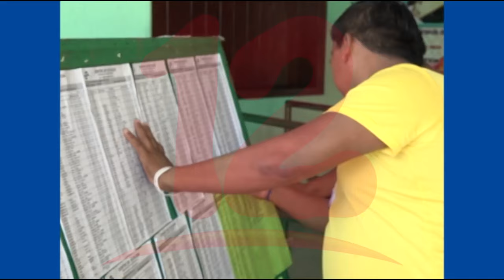Gobierno firmó acuerdo de entendimiento con la OEA sobre reformas.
Juan Velásquez analista en temas electorales, afirma que el gobierno
de Nicaragua continúa guardando silencio respecto al tema de las
reformas electorales.